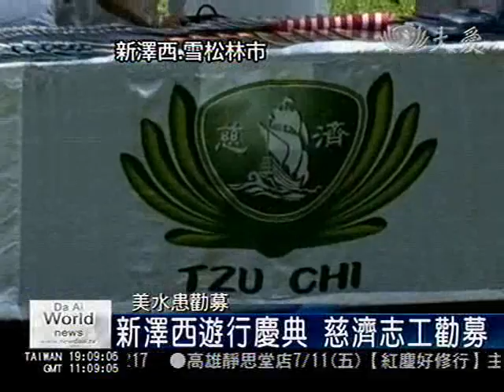美國中西部水災勸募 US Midwest flood fund raising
慈濟新澤西分會美國中西部水災勸募 US Midwest flood fund raising from NJ chapter